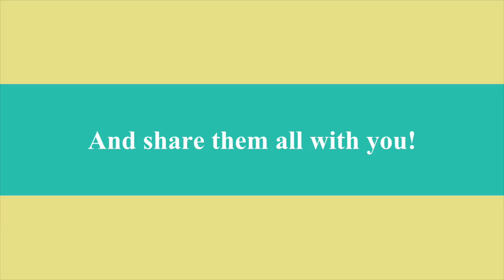Frugal, Fun & Fabulous Channel Trailer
Ebates- Earn $$ for shopping online!